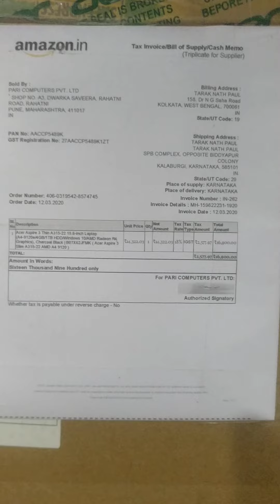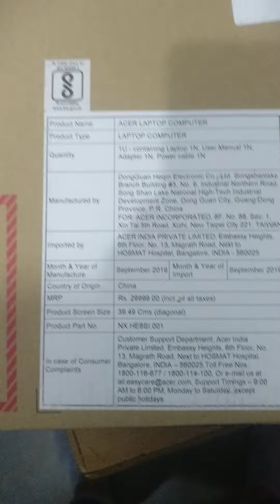My new laptop unboxing I Acer Laptop I Laptop I unboxing laptop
My new laptop I Acer Laptop I Laptop I Laptop opening I Purchased online from Amazon
unboxing my new laptop
my new laptop
new laptop
laptop unboxing
laptop
unboxing laptop aesthetic
gaming laptop
new laptop setup
laptop gaming setup
laptop unboxing
best gaming laptop
budget laptop
my new laptop
set up new laptop
buying a new laptop
unboxing new laptop
new laptop unboxing
new laptop settings
how to setup new laptop
aesthetic laptop
new laptop windows setup
best laptop
set up new laptop windows 10
new laptop first time setup
my new gaming laptop
my new laptop acer
how to setup my new laptop

Direct msg me to Instagram for more information and quarries
WhatsApp between 11.00 a.m. to 12.30 p.m.